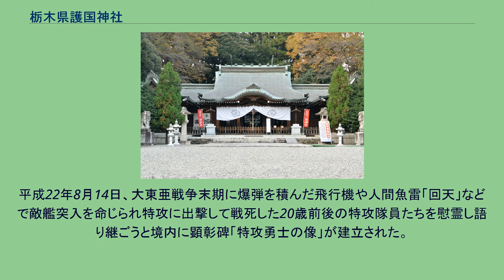栃木県護国神社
栃木県護国神社（栃木縣護國神社）（とちぎけんごこくじんじゃ）は、栃木県宇都宮市にある神社（護国神社）であり、境内には護国会館がある。
明治維新、日清戦争、日露戦争、大東亜戦争などの戦没者や警察、消防、自衛隊の殉職者などの旧宇都宮藩、栃木県関係の戦没者55,361柱を祀る。
天皇・皇后が日本全国で唯一公式に親拝している護国神社で、世界平和と人類共存を祈る神社とされている。
大東亜戦争後、海外各戦地の慰霊巡拝を国籍や当時の敵味方の区別なく永年に亘って継続しており、皇族や神社本庁とも所縁が深く、天皇・皇后が親拝した時の写真が本殿正面左右上方に掲げられている。
なお、本殿手前には、船村徹が寄贈した大日本帝国海軍の零式艦上戦闘機の模型が展示されている。
明治5年（1872年）、戊辰戦争に殉じた宇都宮藩藩主戸田忠恕および藩士96柱の合計97柱を宇都宮市馬場町字表尾山に祀った宇都宮招魂社が起源である。
以降、栃木県出身の戦没者、殉職警察官、殉職消防士らの殉死者を合祀している。
昭和14年（1939年）、内務省令により内務大臣指定護国神社となり、栃木県護国神社と改称し、翌年の昭和15年（1940年）には現在地に遷座し、殉職自衛官の殉死者も合祀している。
昭和22年（1947年）に彰徳神社と改称したが占領軍が去った昭和28年（1953年）に栃木県護国神社と改復称した。
平成8年（1996年）7月25日には天皇のたっての希望により、天皇・皇后が境内敷地入口にある大鳥居から本殿までを自ら歩き、公式に親拝している。
平成22年（2010年）3月18日、シイの巨木の移植が行われた。
当社が昭和15年に現在地に遷座した際に境内南側の敷地に植えられたもので、県道70号線の拡張工事のために伐採される予定であったが、保存を望む声が高まり大鳥居の左側に移植されることになった。
平成22年4月11日、第39回元満州開拓青年義勇隊慰霊祭が境内の慰霊碑前で行われた。
昭和47年（1972年）から元満州開拓義勇隊県同志会の主催により毎年行われてきたが会員の高齢化により継続が難しくなっていた。
翌年以降は毎年4月に自由参拝の形式で行われることになった。
平成22年8月14日、大東亜戦争末期に爆弾を積んだ飛行機や人間魚雷「回天」などで敵艦突入を命じられ特攻に出撃して戦死した20歳前後の特攻隊員たちを慰霊し語り継ごうと境内に顕彰碑「特攻勇士の像」が建立された。